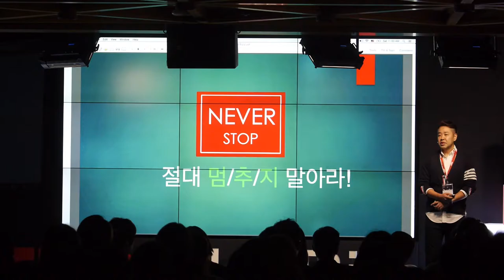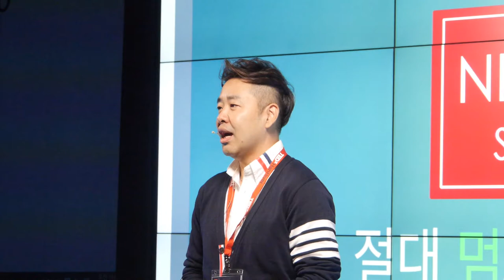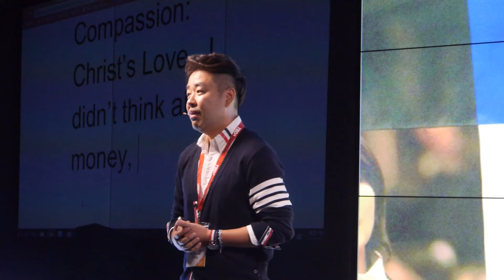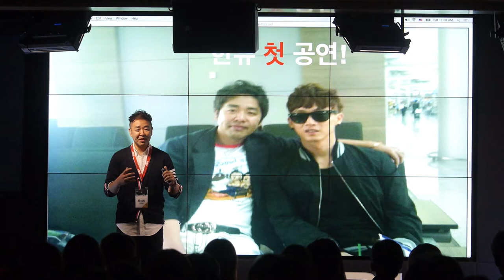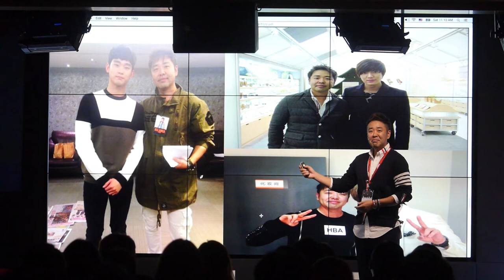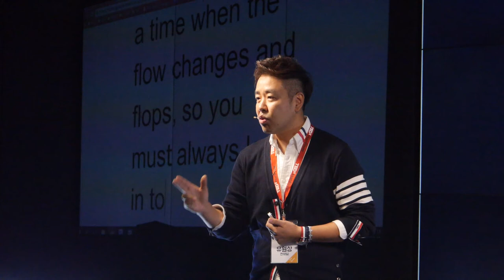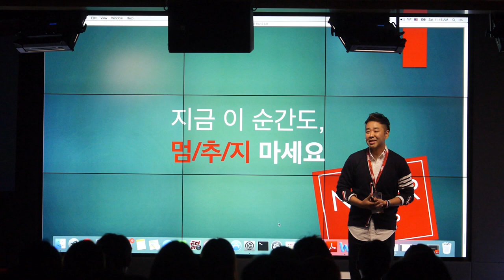Never Stop | Wonsang Yoo | TEDxHanRiver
Wonsang Yoo
CEO & Producer | WSM Entertainment